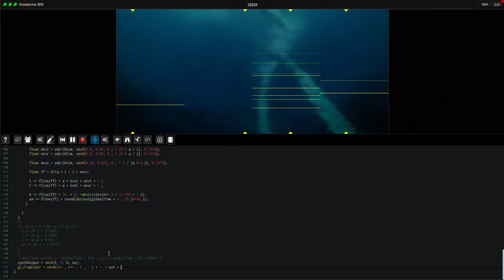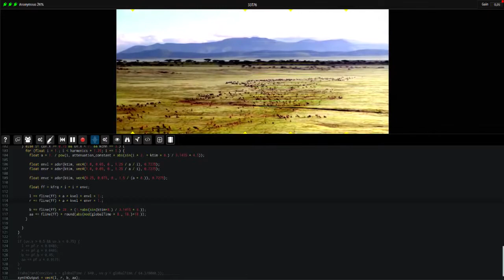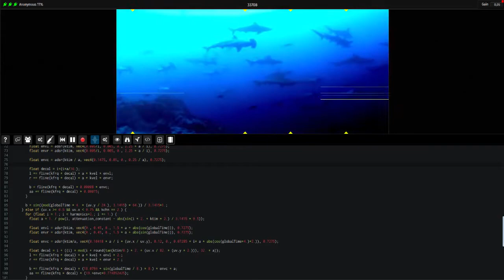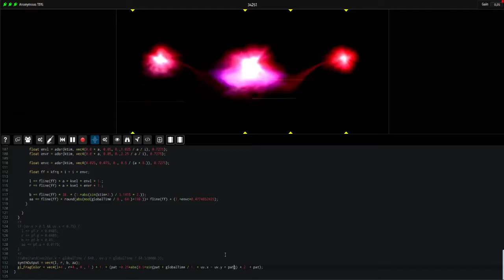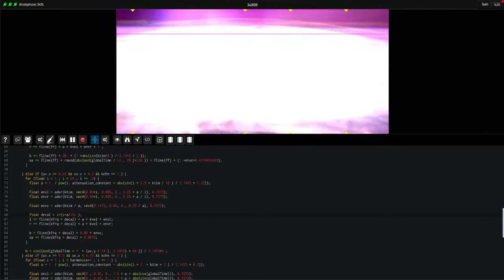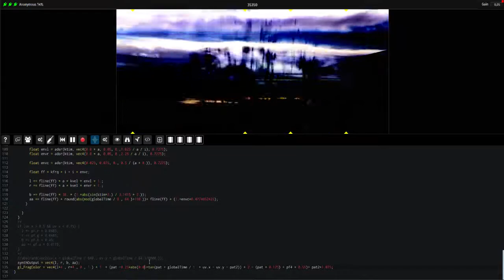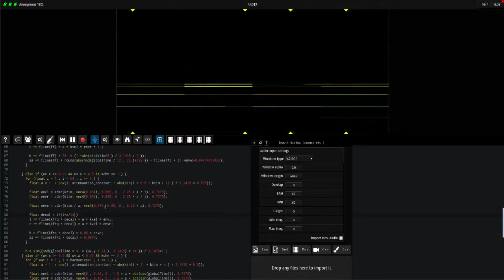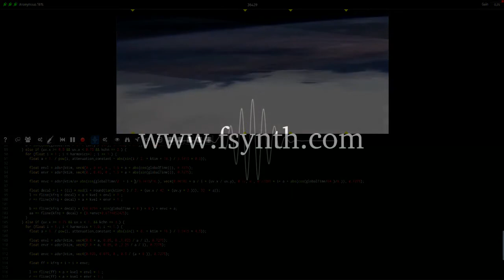Fragment - Wavetable synthesis + Additive/Subtractive + filtering fun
Fragment is an online collaborative additive / spectral / granular / subtractive / PM / wavetable synthesizer and live-coding web. platform, the spectrum is created by a live GPU script, the generated visual is then converted to audio by an additive/granular/spectral/subtractive/PM/wavetable process, Fragment is basically a programmable noise-of-all-kinds software.

This is a video of a JAM with 2 x wavetable synthesis channels, 1 x additive channel and 1 x subtractive channel.

@25:20 second part
@46:00 fun with heavy modulation
@51:20 fun with subtractive filter&cutoff resonance

Demonstrated stuff are : heavily modulated moog filter, real-time subtractive waveforms change (noise/saw/square etc.), wavetable synthesis with wavetable change...

The new wavetable synthesis method will be available in the next update.

Background drums are sequenced within Renoise DAW (which is used for reverb as well).

2 instances of the sound server are used on an Intel i7 7700 and a gtx 970 GPU.